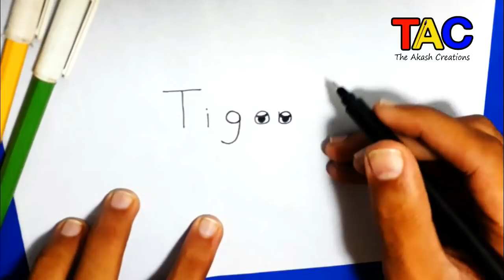Very Easy ! How To Turn Words TIGER into Cartoon - 2017 - Theakashcreations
Today i am going to show you how to turn words TIGER into cartoon.